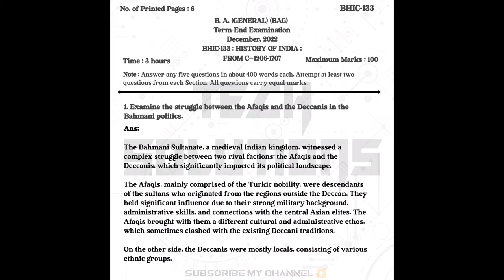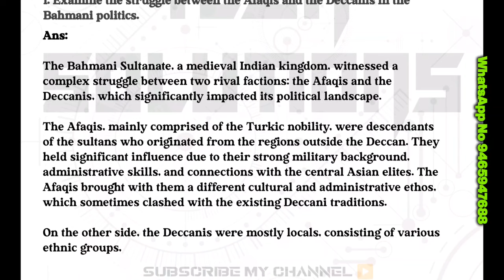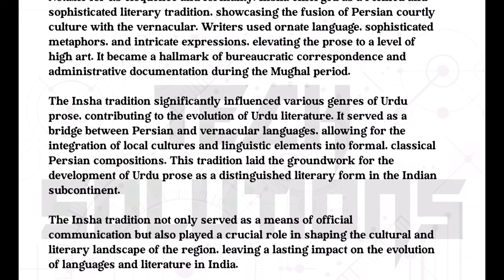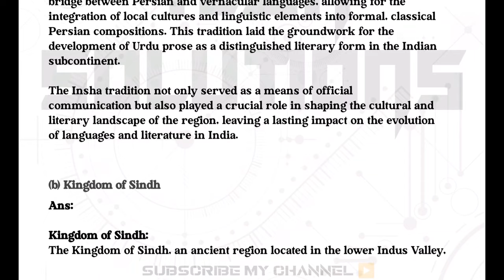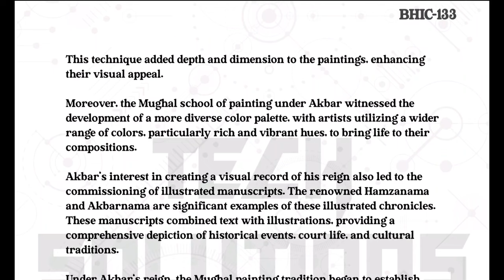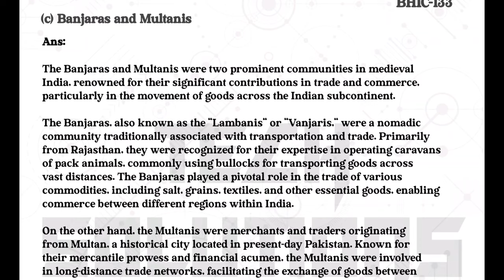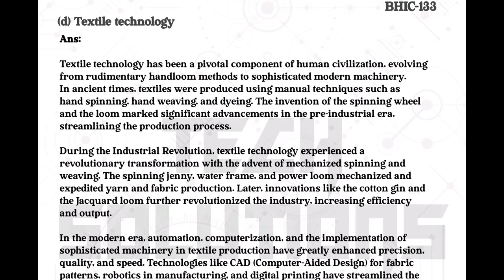Bhic 133 Solved question paper dec 2022 for dec 23 in English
BHIC 133 PREVIOUS YEAR QUESTION PAPER ANSWER Dec 2022 FOR Dec 2023 | BHIC 133 PREVIOUS YEAR QUESTION PAPER ANSWER | Bhic133 question paper video

@Tech Bhushan22

BHIC 133 SOLVED ASSIGNMENT 2023-24 IN ENGLISH MEDIUM LINK;-

Keep Supporting 🙏
Keep Loving ❤️
Keep sharing